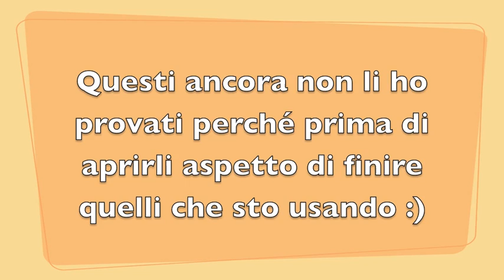Bio-Novità: Linea Alkemilla!!!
Scarica la mia APP x Apple e Android cerca "mikeligna"

Tutte le info dettagliate del mio libro di nail art pubblicato con Rizzoli le trovate qui: